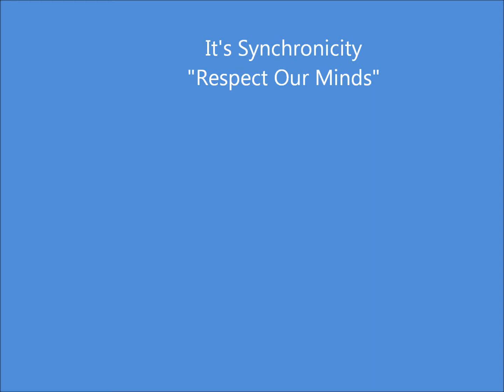The Vegan Trend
Spreading the word on misconceptions about being vegan vs. a plant-based lifestyle

Music AVAILABLE on website and all major platforms!!

N-E-B on Instagram @nature_energy_being
BEE on Instagram @bee.ranature